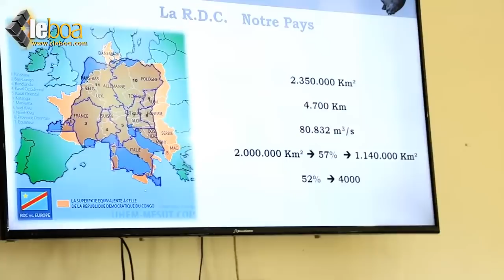EPISODE 5 : Les 15 jeunes de la diaspora visite KINGAKATI